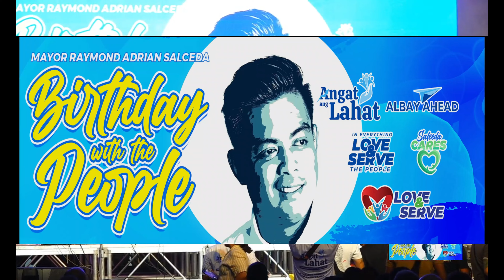Sangguniang Bayan and LGU Dept. Heads, - Intermission Number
Sangguniang Bayan and LGU Dept. Heads , Intermission Number during Mayor Adrian Salceda's Birthady with the people. Feb. 01, 2024